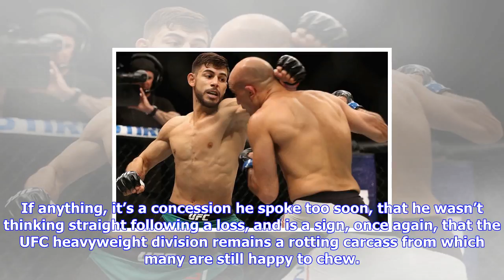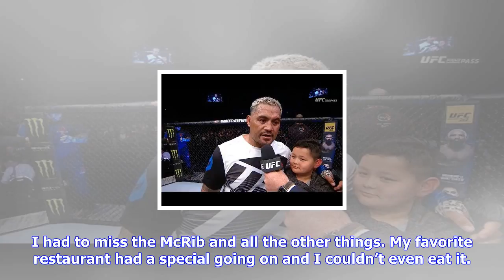Breaking News | Derrick lewis is back – surprise, surprise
Derrick lewis is back – surprise, surprise

Derrick Lewis’ retirement from mixed martial arts lasted less than a month. Hardly long enough to ca...